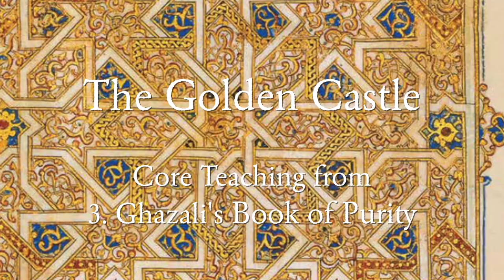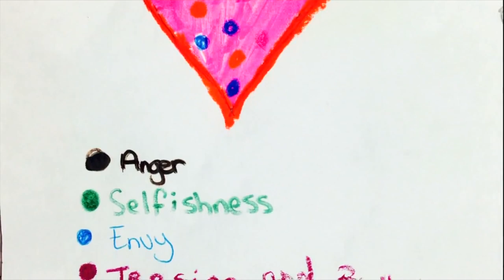The Golden Castle -3. Bk of Purity- Ghazali Children Core Teachings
Book 3. The Mysteries of Purification - Ghazali Children's project

A core teaching adapted for children from Book 3 of the Revival of the Religious Sciences, the Book of the Mysteries of Purity. These are intended to inspire children to understand why and how they may perfect their hearts and character. These videos are to be used in combination with the Ghazali Children's Education project curricula, books and resources.

The Ghazali Children’s Project by Fons Vitae & Hamza Yusuf Has Arrived. Be Among the First to Support this Amazing Project.

"This work is nothing less than a revolution in developing humane, ethical, and committed Muslim youth. Imam al-Ghazali is the "Proof of Islam", and these teachings, presented in a beautiful life-affirming way, will prove to be a major shift in the way Islam is taught to young people, who are in desperate need of guidance in today's confusing times. As a community, we owe much to Fons Vitae for bringing them to fruition. Let the transformation begin!" -Shaykh Hamza Yusuf

We are inviting the community, whom Fons Vitae has long served, to now become an integral part of a global family working together to make the timeless message of Imam al-Ghazali available for us all. Before you is an amazing opportunity to invest in the continuity of knowledge for future generations of Muslim children.